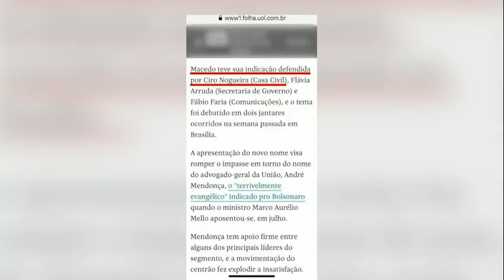MINISTRO DA CASA CIVIL - CIRO NOGUEIRA REBATE, FALTA INFORMAÇÃO - Programa News 5.1 | 13/10/21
MINISTRO DA CASA CIVIL - CIRO NOGUEIRA REBATE, FALTA INFORMAÇÃO A ESSE PASTOR SILAS MALAFAIA